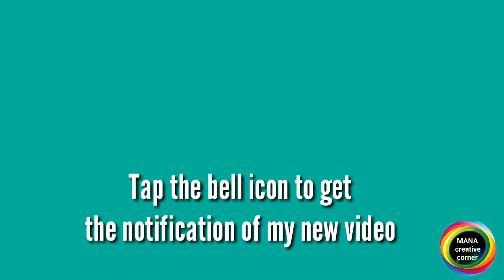DIY Sewing machine cover making from old jeans pant/no sew old jeans recycling craft idea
Hi friends in this Video I will show you a beautiful Sewing machine cover made from an old jeans pant.It is best idea to reuse old jeans at home.we can make it easier with out cutting and Sewing.
"Mana creative corner " brings you such more creative craft ideas with your support.